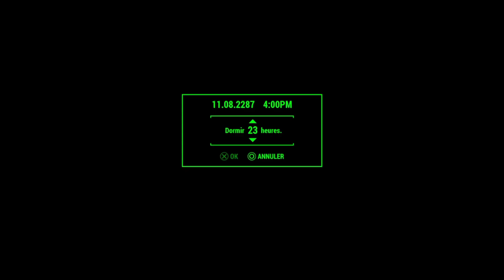[Challenge] Confiné à Sanctuary ~ épisode 3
voici les règles du challenge:
-Ne rien looter avant d'arriver a Sanctuary (sauf la plaque chauffante dans l'abri)
-Ne jamais quitter les limites de la zone constructible
-Mode Survie
- Ne looter QUE une source de cristal dans le petit abri derrière la maison
-Atteindre la maximum de population possible
-Atteindre le niveau 50
-Avoir un magasin de niveau 3 pour chaque type de magasin